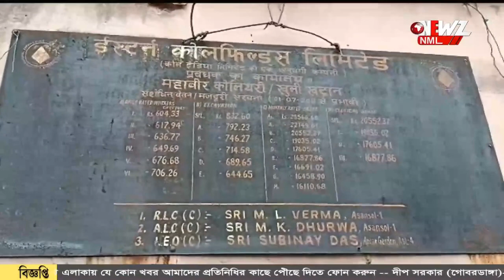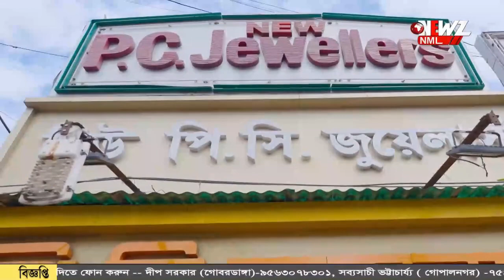রানীগঞ্জ খনির শ্রমিক উদ্ধারের অভিজ্ঞতা কাজে লাগানোর ভাবনা উত্তরকাশীতে।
উত্তর কাশিতে সুরঙ্গে আটকে পড়া শ্রমিকদের উদ্ধারে সাহায্য চাওয়া হল ই সি এলের। রানীগঞ্জ  কোলিয়ারীর খনিতে শ্রমিক উদ্ধারের অভিজ্ঞতা কাজে লাগানোর ভাবনা।